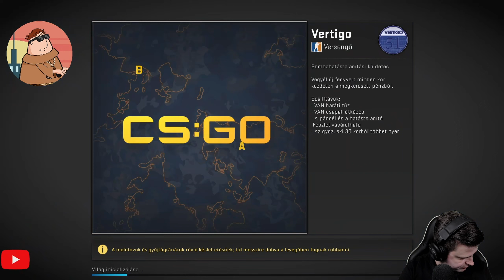[GAMING] Szombat esti CS-láz #147